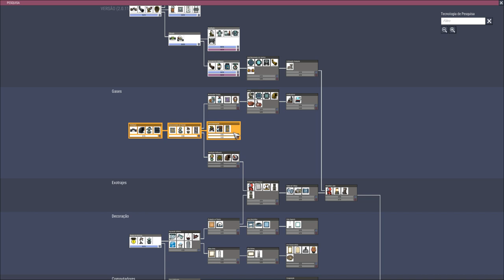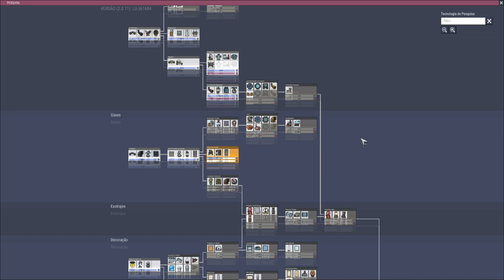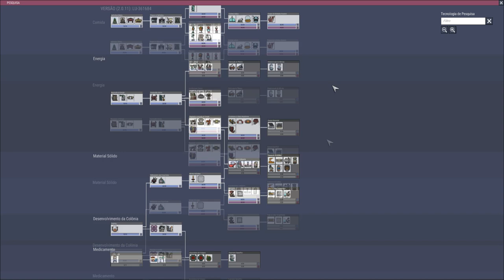Desafio Geada - Geleiras+Núcleo Congelado (sem magma) EP03